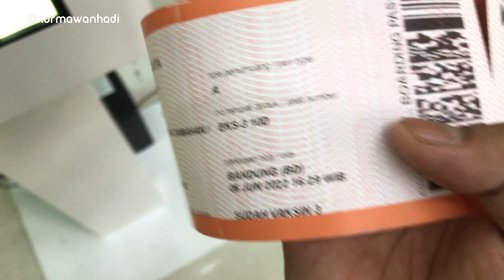JALURNYA NGERI!!! | KA ARGO PARAHIYANGAN | JAKARTA - BANDUNG | 4K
Pertama kali naek KA ARGO PARAHIYANGAN, pemandangan sepanjang perjalanan bagus dan ngeri. Berangkat dari Stasiun Gambir jam 13.15 sampai Stasiun Bandung jam 16.17.